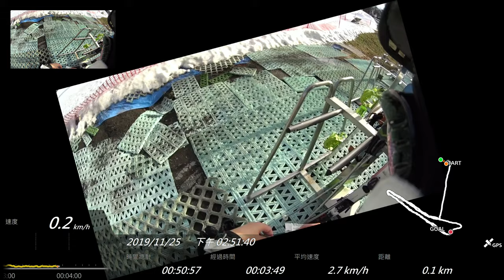輕井澤王子大飯店滑雪場 Prince Snow Resort Karuizawa 2019/11/25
Shot with Sony AS200V